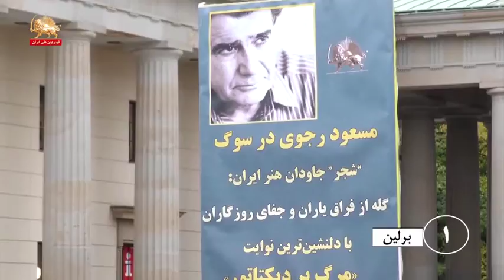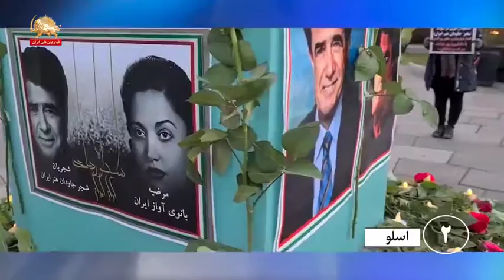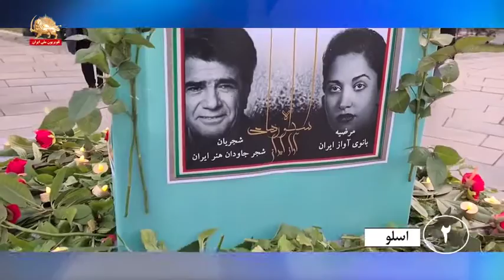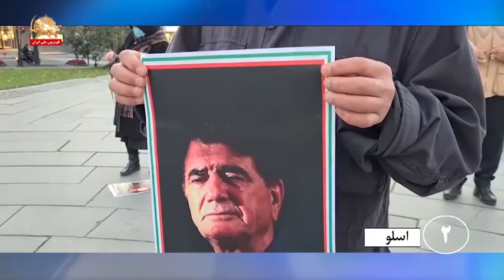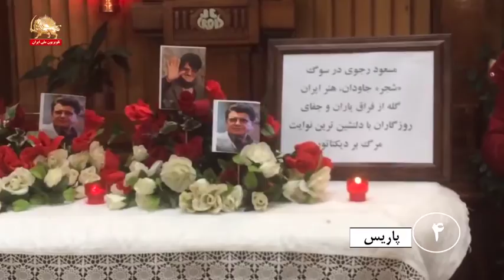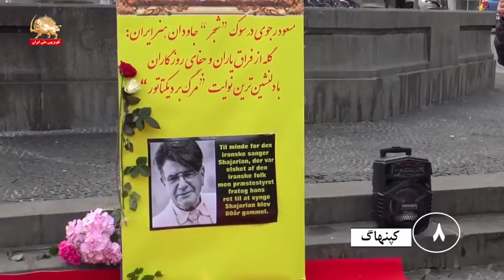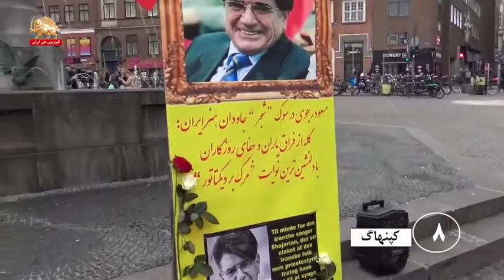بزرگداشت استاد محمدرضا شجریان در کشورهای مختلف جهان – فعالیت اشرف نشانها ۲۸مهر۹۹